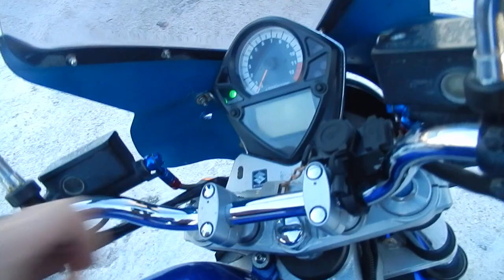B10857 SUZUKI SV1000